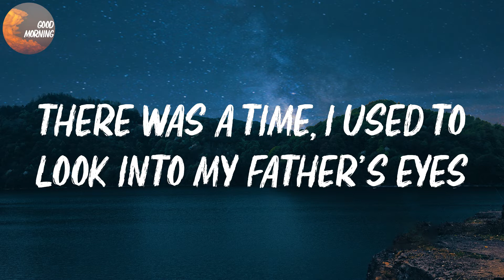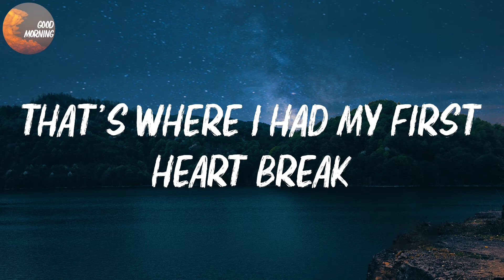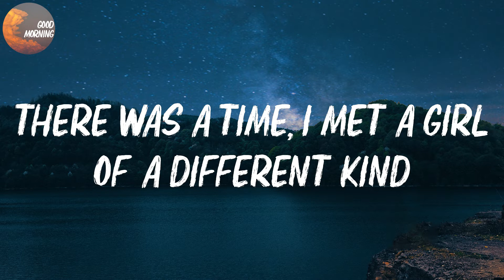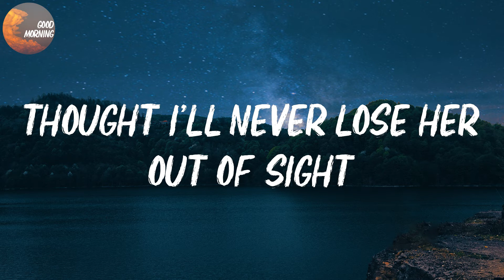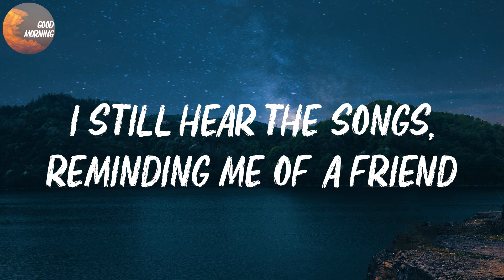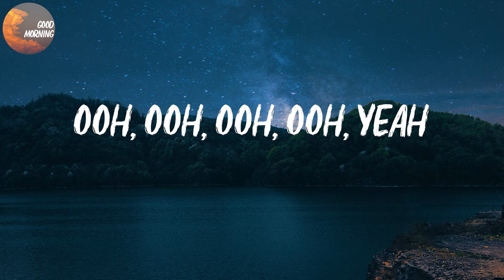Swedish House Mafia - Don't You Worry Child | See heaven's got a plan for you (Lyrics)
Swedish House Mafia - Don't You Worry Child Lyrics